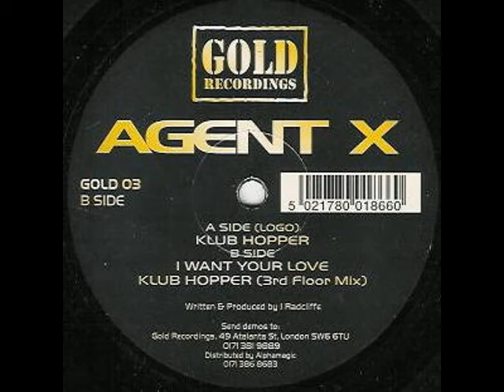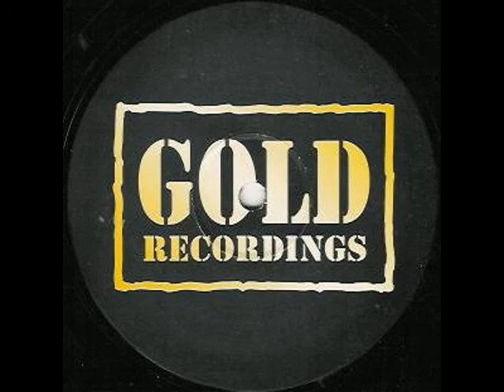Agent X - I Want Your Love [GOLD03 B1]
Label: Gold Recordings
Catalog#: GOLD03
Format: Vinyl, 12"
Country: UK, Europe & US
Released: 1996
Genre: Electronic
Style: Happy Hardcore